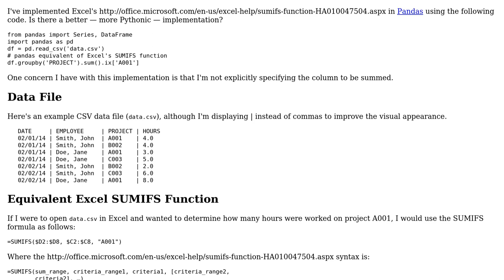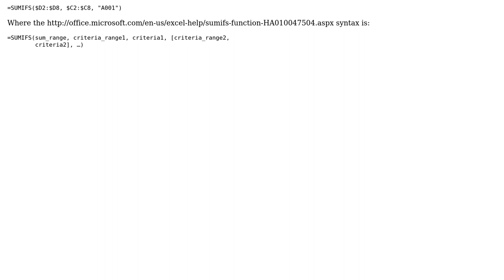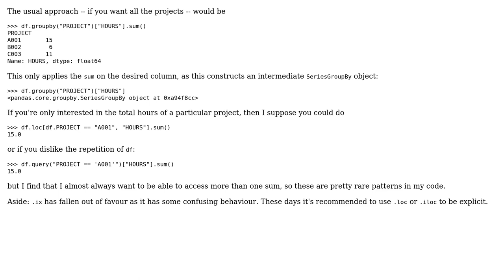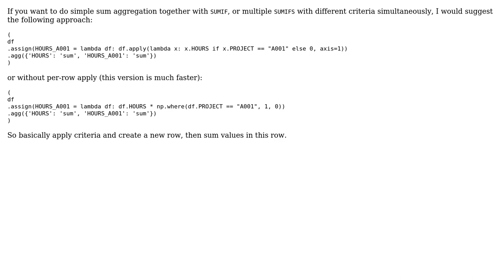Code Review: Excel's SUMIFS implemented using PANDAS, the Python Data Analysis Library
With thanks & praise to God, and with thanks to the many people who have made this project possible! | Content (except music & images) licensed under CC BY-SA | Music | Images & others | With thanks to user Matthew Rankin user DSM user Dienow user 5areductase user 200_success and the Stack Exchange Network Trademarks are property of their respective owners. You are responsible for your own actions.